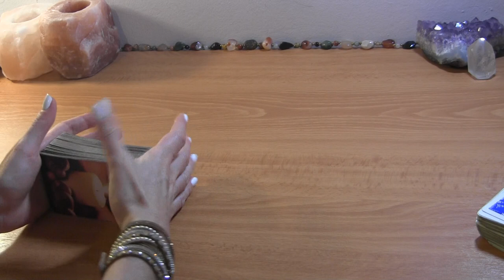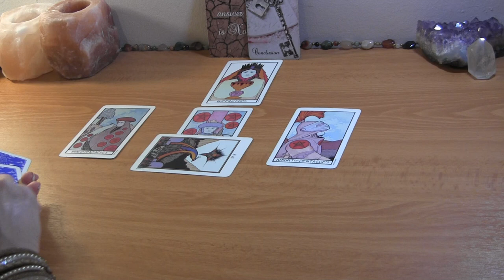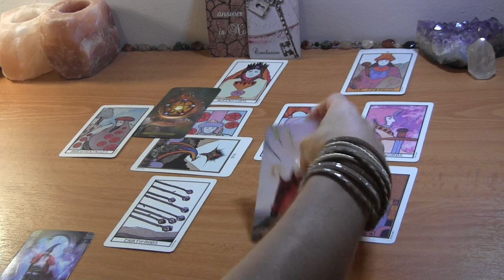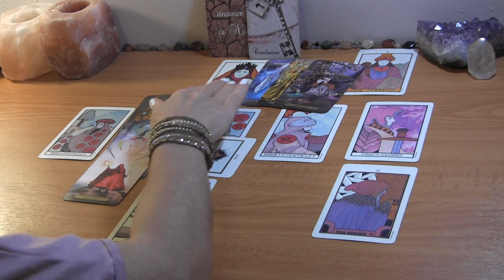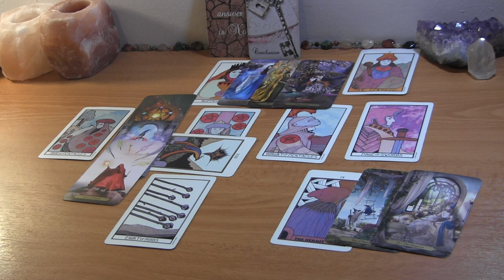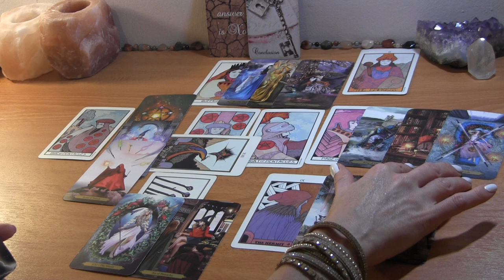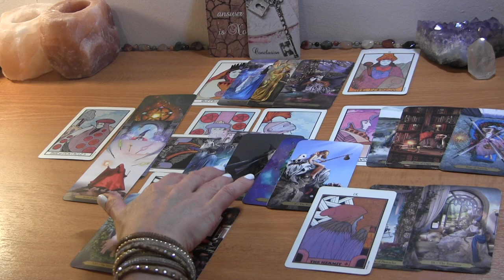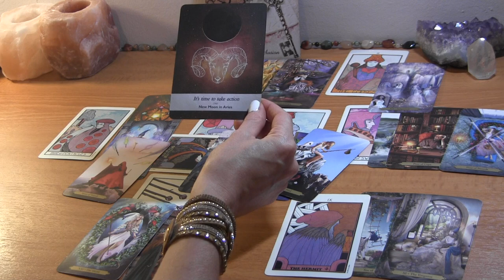CANCER SEPTEMBER 2021: Your Distance is Giving Them Clarity to Their Mistakes ❤️ Love Reading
Cancer September Tarot Love Reading

PERSONAL TAROT READING OPTIONS:
1.  BASIC LOVE READING ~30min $50
2.  EXTENDED LOVE READING ~45min $65
3. MINI-READING ~20min $35

  1. Reading option
  2. Your and your partner's first names, FULL DOBs  and current countries (if known)
  3. Brief description of situation (includind if there is a 3rd party element to look into)
  4. Recent photos optional